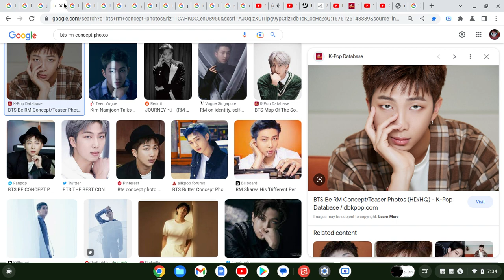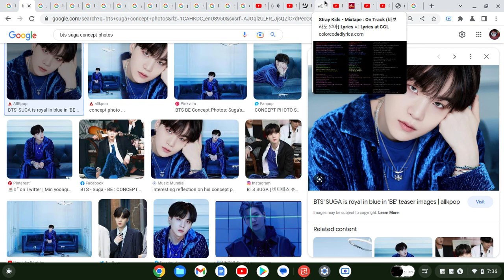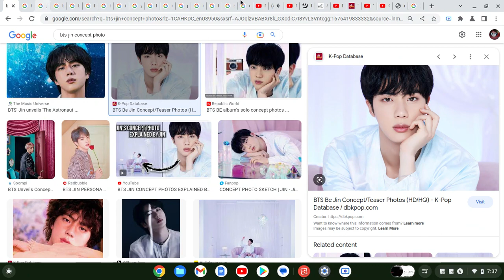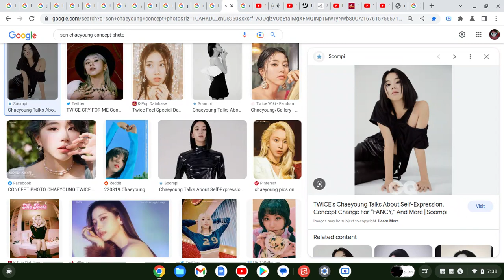How Would "BANGTWICE" Sing "Mixtape:On Track" By "Stray Kids"(Google Images Version)